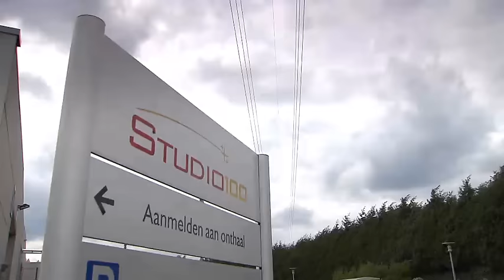Wij Zijn K3: Dansrepetitie | Tegen de Sterren Op | VTM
Kristel begeleidt de meisjes zo goed mogelijk bij hun voorbereidingen voor de shows. Als een echte moeder, ontfermt ze zich over haar drie kleine K3'tjes. Maar is ze misschien iets strenger voor één van hen?